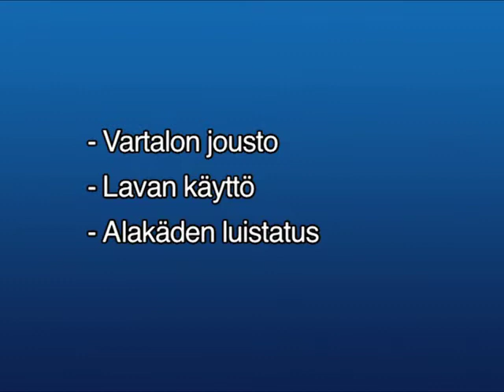Neljä kulmaa - Finnskills Tekniikkapallo - Jääkiekkoharjoite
Finnskills tekniikkapallo harjoite 6.